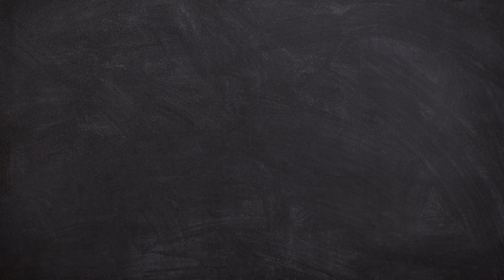Cosmetology Course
Just Dial         :  La N Kare